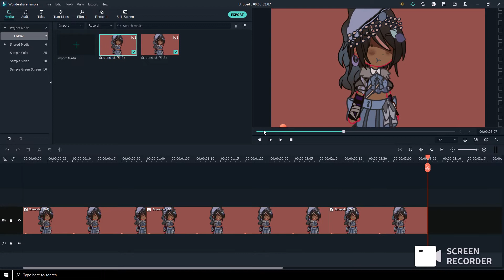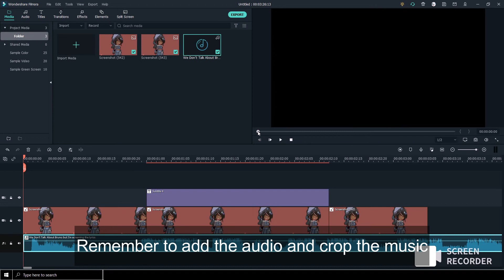A Short video on how i make gacha videos on PC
idk how i full screen gacha, but ummmmmmmmmmmmmmmmmmmmmmmmmmmmmmmmmmmmmmmmmmmmmmmmmmmmmmm this link might be helpfull